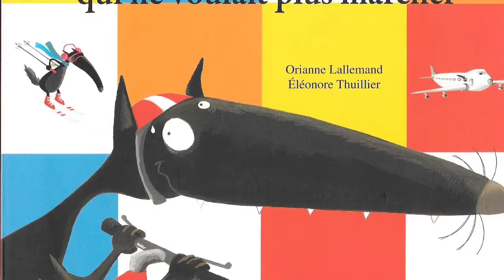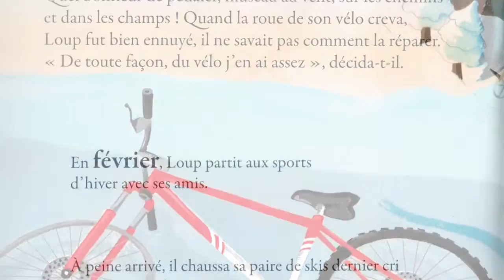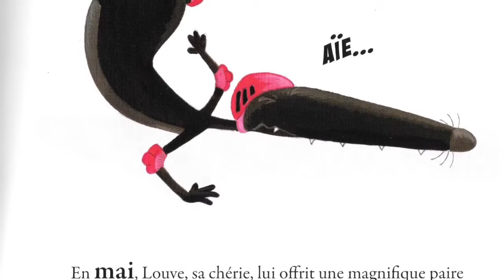Le loup VG Aaron Emilien